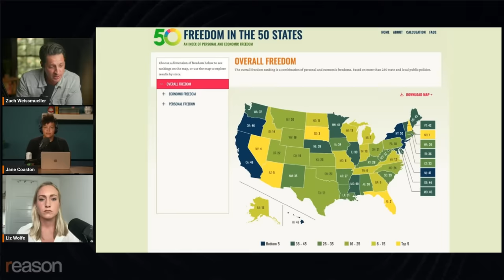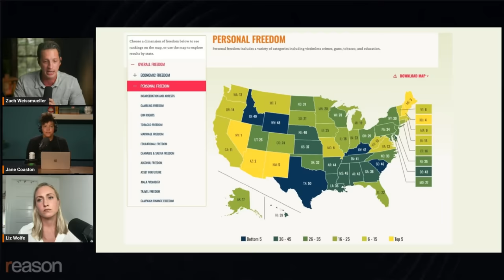Are Democrats the 'freedom' party?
At the Democratic National Convention this week the Democrats have claimed that they are now the party of freedom. Jane Coaston discusses whether or not this rebrand will be successful.

Photo: Sipa USA/Newscom